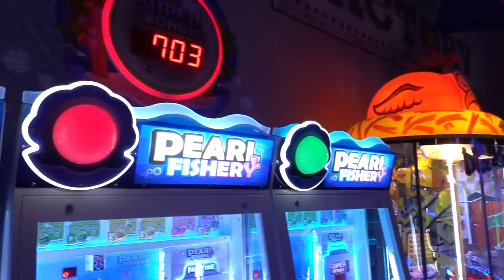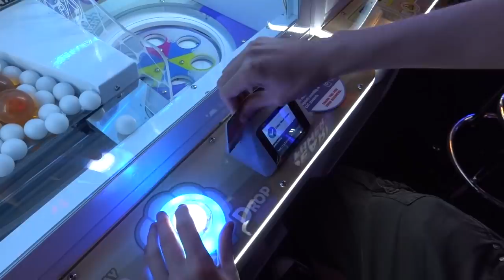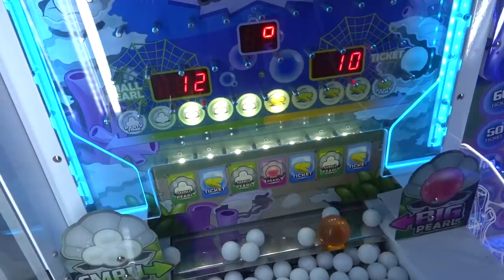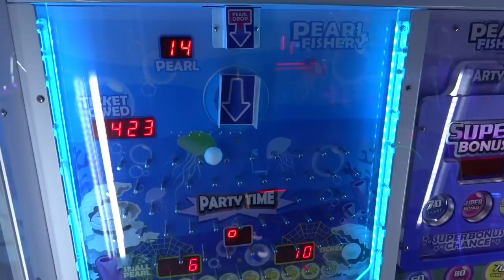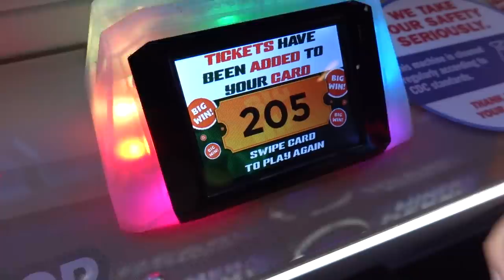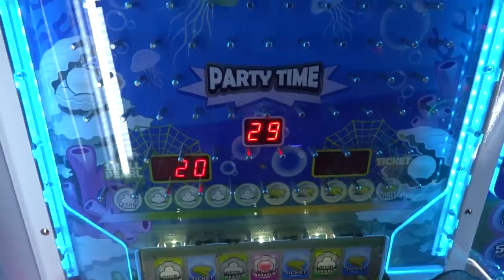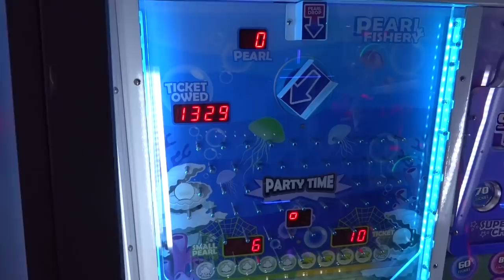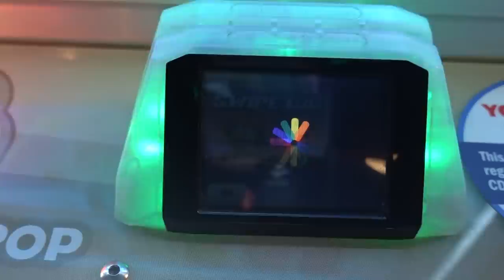I WON THE BIG ARCADE JACKPOT AT PEARL FISHERY!!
Today I'm back at the Clubhouse Fun Center arcade in Rochester NY, to play one of my new favorite arcade ticket games, Pearl Fishery! This is a super fun arcade game, and it features these really cool white pearls, and these big orange ones, that remind me of something from Dragonball Z! The goal today is to try and activate the party time bonus, which will allow us to have a chance at winning the big super bonus!

COOL STUFF!